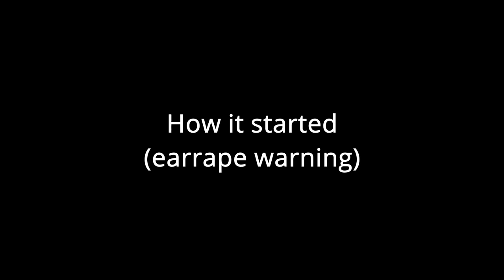Foxhole first shard 2 victory celebration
Follow me im a snake